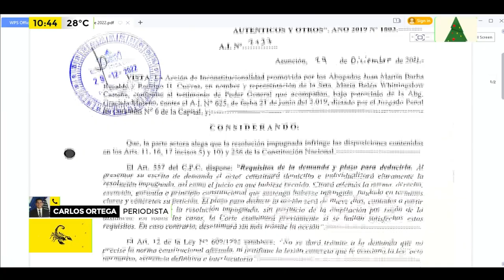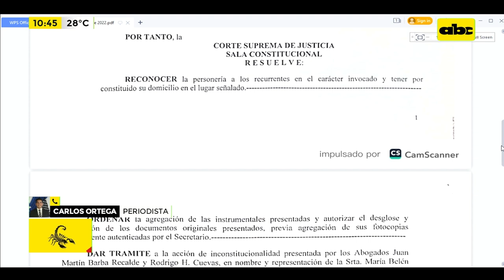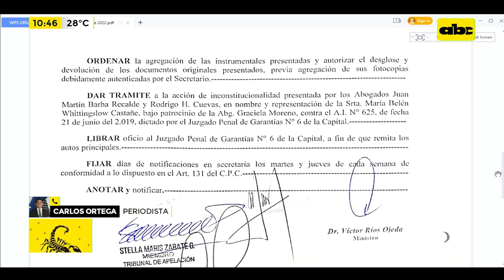Estudiarán acción de inconstitucionalidad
Finalmente la Sala Constitucional de la Corte estudiará la acción de inconstitucionalidad en contra de una orden de captura que pesa sobre la joven Belén Whittingslow.